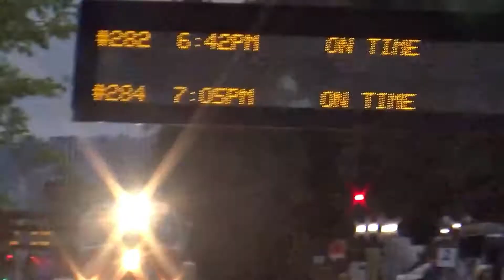Railfanning Burlingame Station on 3/21/18,FT UP, Caltrain,and MORE!!